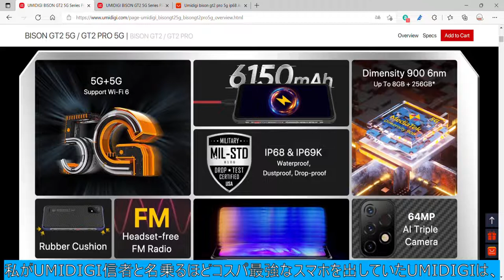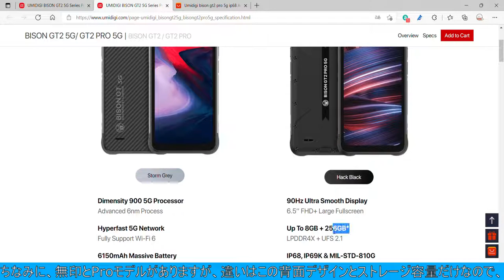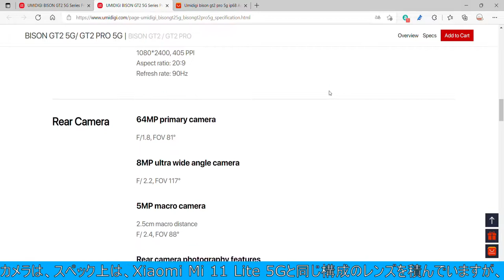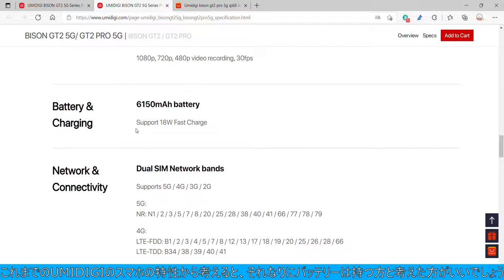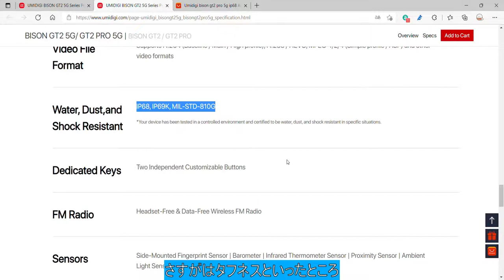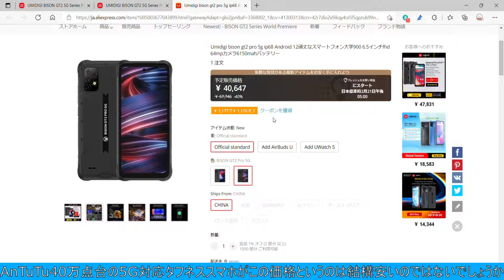【発売直前動画】UMIDIGI BISON GT2 5G SeriesでUMIDIGI復活か？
動画内容:今回は、発売が近いということで、UMIDIGI BISON GT2 5G Seiriesの解説（実質販促）動画を作ってみました。一応速報動画の分類でお送りします。
リンク
UMIDIGI BISON GT2 5G 販売リンク（AliExpress）